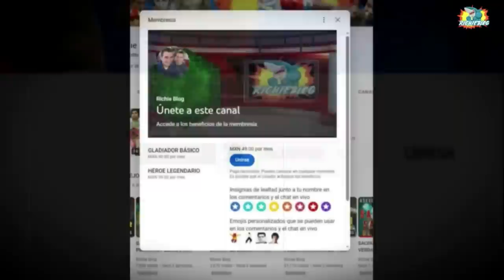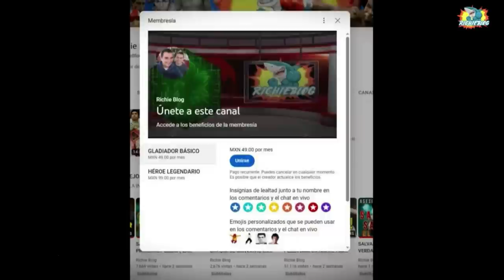El Único EMPATE que tuvo SALVADOR SÁNCHEZ fue un ROBO DESCARADO 🇲🇽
🥊 SALVADOR SANCHEZ EMPATO CON ROCKY Y PERDIÓ CON BECERRA!
CASI MUERE CON PATRICK FORD! Y LANZO A LA FAMA AL PROFESOR DE GHANA AZUMA NELSON CUANDO ERA NADIE!
🥊JESSE BAM RODRIGUEZ SE RECUPERA DE LA FRACTURA DE MANDIBULA ( GERVONTA DAVIS VS RYAN UN CIRCO)